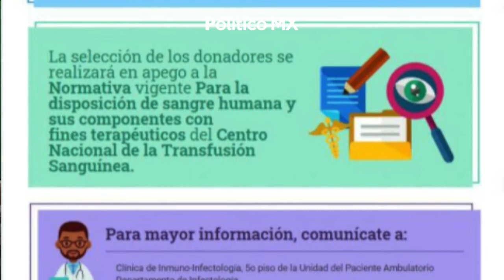Así es el tratamiento experimental que recibió AMLO por COVID-19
El presidente Andrés Manuel López Obrador dio a conocer que el protocolo de investigación para el tratamiento de coronavirus o COVID-19 que él recibió, también participan 120 voluntarios e inclusive pudiera estar abierto para quien lo solicite. ¿de qué va?